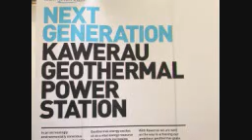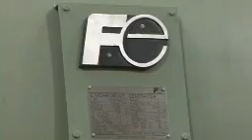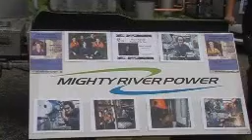New Power Station NZ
Walk through the new Geothermal Power Station  at Kawerau New Zealand